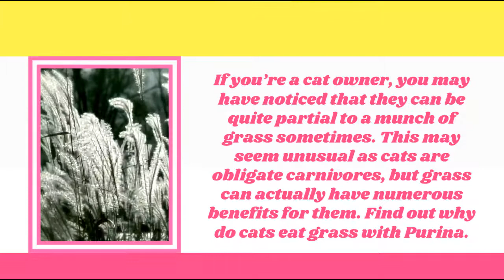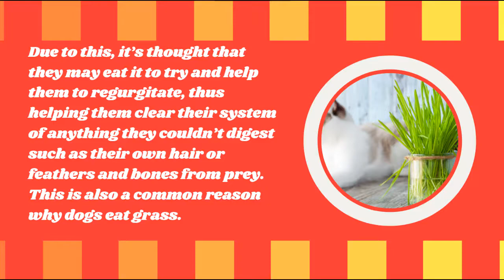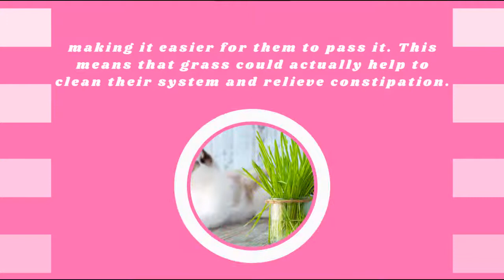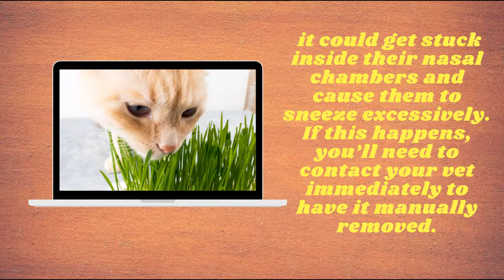Why Do Cats Eat Grass? 3 Potential Reasons ! Cat Health Tips 2021 ! Pet Care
If you’re a cat owner, you may have noticed that they can be quite partial to a munch of grass sometimes. This may seem unusual as cats are obligate carnivores, but grass can actually have numerous benefits for them. Find out why do cats eat grass with Purina.

All cat owners know that their kitty enjoys the odd nibble of grass – which is too often followed by their cat vomiting up their breakfast.
Because of this reaction it’s common for pet parents to think that grass is actually toxic to their felines and many will reprimand them for munching on the green stuff.

► How to Boost Your Dog's Immune System Naturally A Helpful Guide ! Dog Health Tips ! Pet Care 2021

► Is My Labrador Pregnant ? Week by Week Care for the Pregnant Labrador ! Dog Health Tips 2021

► Best Pet Cameras to Help You Keep an Eye on Your Pet 2021 ! Pet Health Tips

► TOP 30 Best Female Cat Names With Meaning 2021 ! Unique And Cute Female Cat Names Ideas